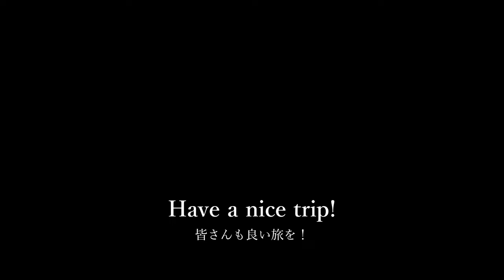Walking along the Kamo River at night in Kyoto, Japan【4K】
This time we will take a walk along the Kamo River at night. The atmosphere is very peaceful with many people sitting along the riverbank. You will also enjoy the Noryo floats of restaurants lined up along the river.

Video taken on Monday, April 23, 2024.

00:00 Intro
00:35 Donguri Bridge ~
03:21 Shijo Ohashi Bridge ~
13:10 Sanjo Ohashi Bridge
15:30 Ending